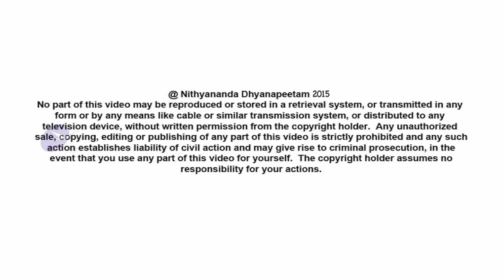Upanishads - Love the Mahadeva in You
Today’s (09th January, 2015) Morning Satsang continues with the Living Advaita series on Upanishads. Paramahamsa Nithyananda explains how being in love with ourselves, which is our own component of Mahadeva, is the only way to keep the eternal excitement alive. Through the Upanishads, we can remember all our possibilities, helping us to live Advaita.

TRANSCRIPTS:-

Let me enter into today’s satsangh.  Get ready!  I am going to enter into the Upanishad Mantras!  Prepare yourself!

Please understand, these are the first, foremost, and final words given to the universe from the Universe, given to humanity from the Cosmos. Listen! This is the first and foremost, and final word! Upanishads are not like Science, every day developing. For example, today a scientist will come and declare something as truth. Everyone will agree. That will be considered as truth. People will make their life’s decisions, align everything based on that truth. In ten years, another scientist will come and prove that whole thing as false and declare something else as truth. Then people will align their lives to that. And then, after five years, somebody else will come and declare that as a lie and prove something else as truth. Understand, if the truth is going to be changing tomorrow, it is not truth even today. Upanishads are not like science which is evolving or changing. It is like a scientist carries a lantern in a thick forest and tells the truths about the forest to the world, ‘There are ten trees, two snakes, and. dark.’ When you walk further, ‘No, no, the forest is not just ten trees and two snakes; it is more than twenty-five trees, and two elephants.’ When you walk further, ‘No, no, no, no, no, it is not even twenty-five trees. Trees, trees, trees! Any side we turn the lantern, it is trees, trees, trees all around, and different types of animals!’ This is what is Science! But, Upanishads are a rishi sitting and seeing the whole forest in a flash of lightning and describing it! Understand, the lantern descriptions will always change; but the rishi sitting in the peak of the hill, seeing the whole thing in one flash of lightning, and penning it down, is Upanishads! Understand the difference between these two. Upanishads are the first, foremost, and final word on truth! First, foremost, and final word on truth!

Nothing, nothing like Upanishads declare all the truths in so close a way to the heart, in such a closer way to the heart.  Such a beautiful way to live!  User-friendly!

Understand, clean your whole cognition and keep it ready!  I am going to reveal the first, foremost, final words given to all of us directly by the Cosmos without any interference of sons or prophets or any ambassador.  No!  No ambassador!  Not even incarnations, avatars!  No!  I wanted all of you to know, Gita (Bhagavad Gita) is “considered” as Upanishad, not Upanishad!  Gita is “considered” as Upanishad, not Upanishad.  Even the words of the incarnations are not kept in the same level of Upanishads in Hindu Tradition.  “Shruti”, “heard”.  Understand, the Upanishads are not “said” by any rishis; it is “heard” by the rishis.  Who said it?  It is Cosmos sang about itself!  So, no Son of God, no Ambassador of God, no Prophet of God, no Incarnation of God wrote this book.  It is directly the Universe declares about itself universally to the universe.  Clear up all your old cognitions about Life.  Clear up all your old cognitions about God.  Drop all your old cognitions about You.  Drop your old cognitions about the World.  Drop all your old cognitions and be fresh to receive the original Cosmic Cognition from the Comos itself to plan and live your life as the Cosmos wants you to live.

It is so juicy, I tell you!  This is the word I should use.  Upanishads are so “juicy” and so “spicy”!  It has a lot of spice, I tell you honestly!  It is not a dry book.  It gives such amazing understanding!  It has a lot of juice!  It has a lot of beauty!  It has a lot of joy!  It is so full of life!  It is so full of life!

Each Upanishad mantra is a Cosmic Cognition for you to live as Cosmos.  Your relationship with You, your relationship with God, your relationship with Life, your relationship with everything can be defined and redefined with these Upanishadic mantras.  Upanishadic mantras!  Upanishadic mantras are far more powerful than any sound you can hear on Planet Earth.  In such powerful vibration, such powerful truths you are going to receive it.  Get ready!  Get ready!